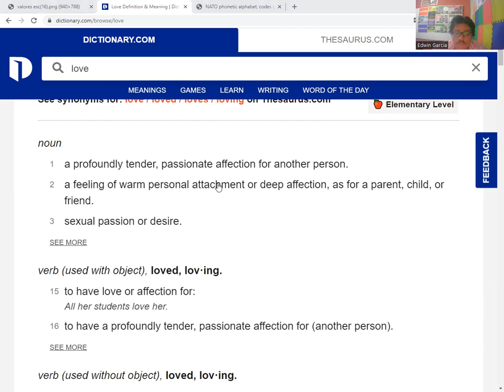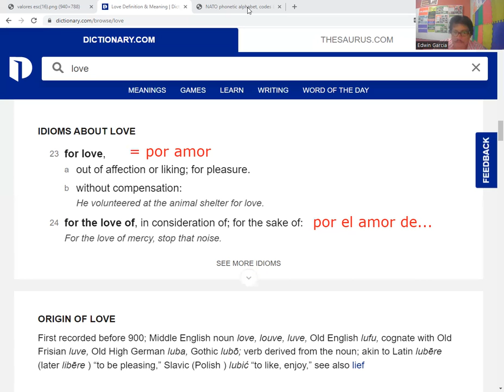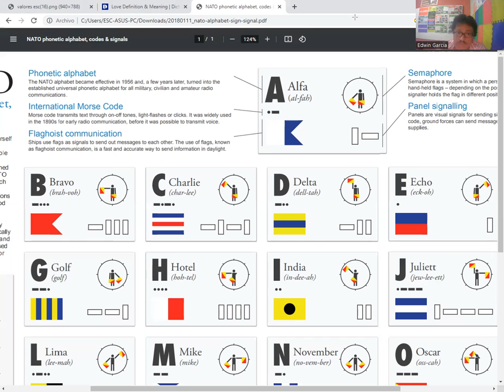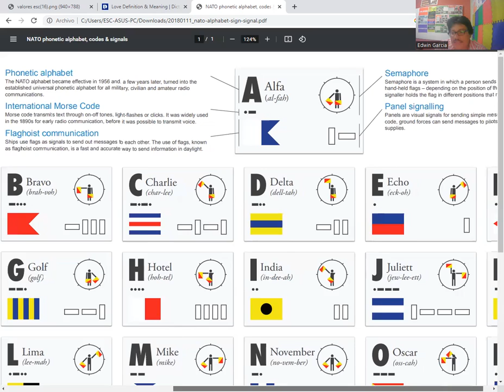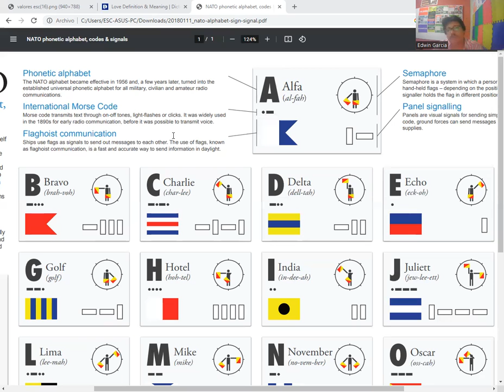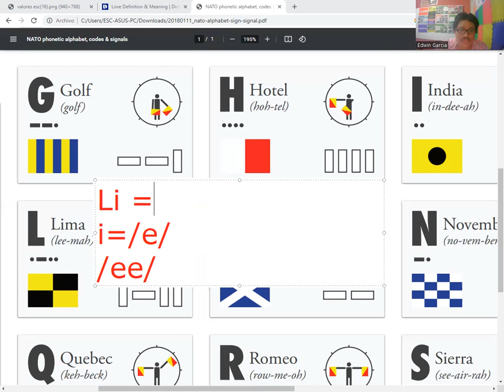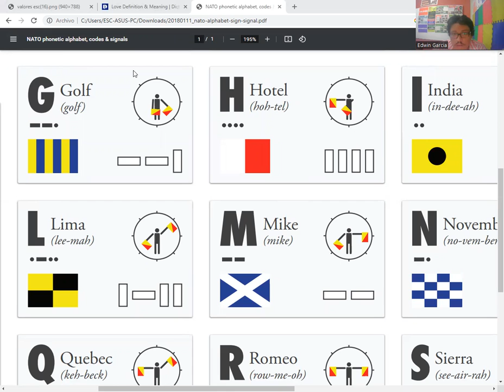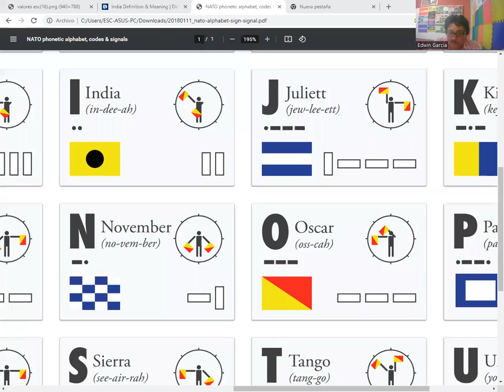Pre-Training for Call Center - 5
Curso de Especialización:  Pre-Training for Call Center  16/11/22